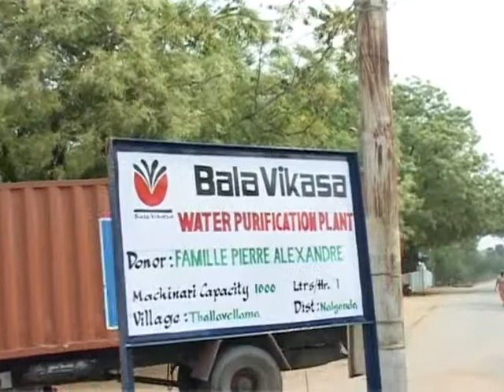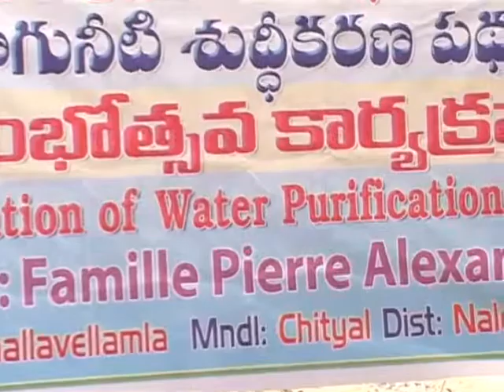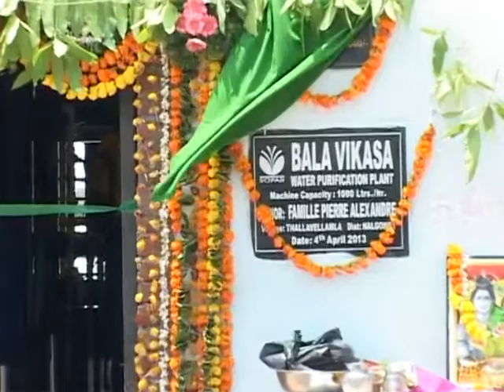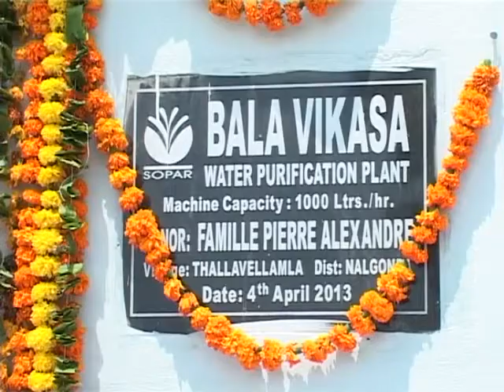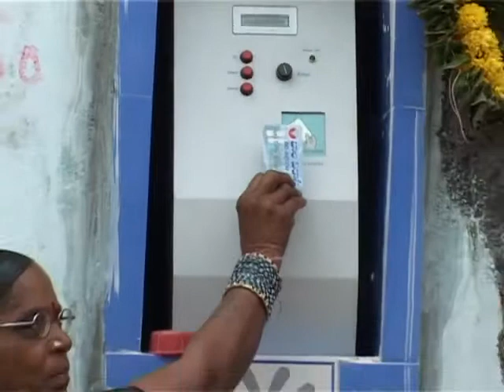A short video on Bala Vikasa WPP Donor Famille Pierre Alexandre